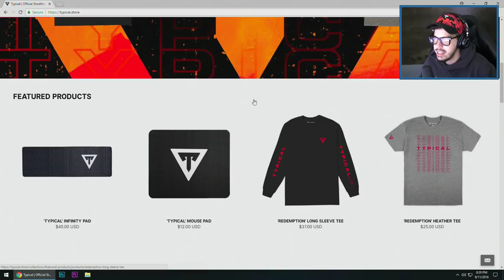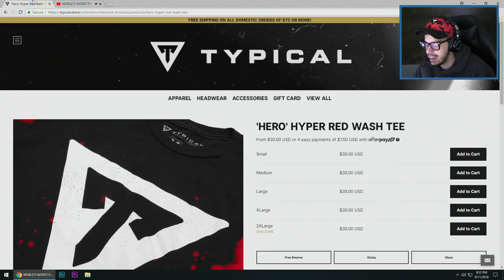New Suppressed Assault Rifle Gameplay! (Fortnite LIVE Battle Royale)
Fortnite new update Suppressed Assault Rifle gameplay!